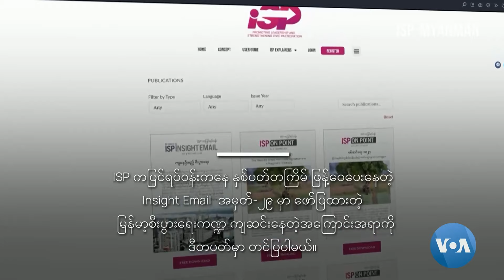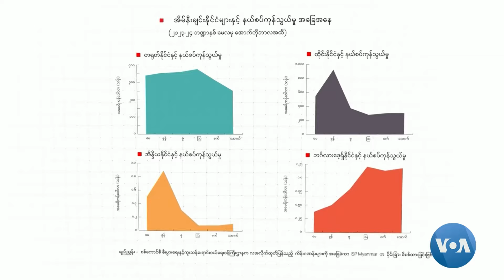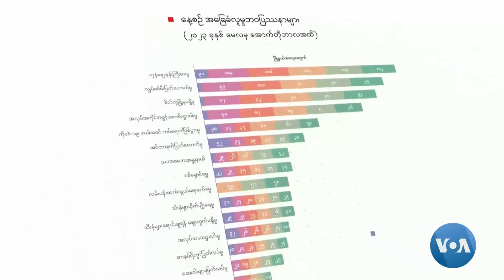ကျဆင်းနေတဲ့ မြန်မာ့စီးပွားရေး | မြင်ကွင်းကျယ်မှတ်စု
မြန်မာနိုင်ငံရဲ့ စီးပွားရေးတိုးတက်မှုနှုန်းဟာ အားတက်စရာမရှိဘဲ ကျဆင်းနေပါတယ်။ ISP-Myanmar ရဲ့ ဒီတပတ် မြင်ကွင်းကျယ်မှတ်စုမှာ ဒီအကြောင်းခြင်းရာကို အချက်အလက် အခြေပြု ပိုင်းခြား ဖော်ပြထားပါတယ်။